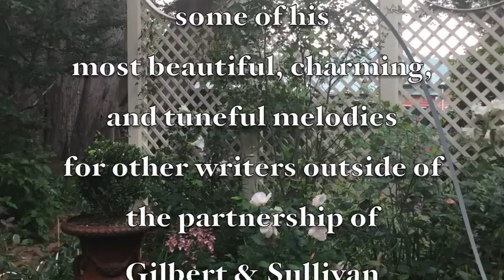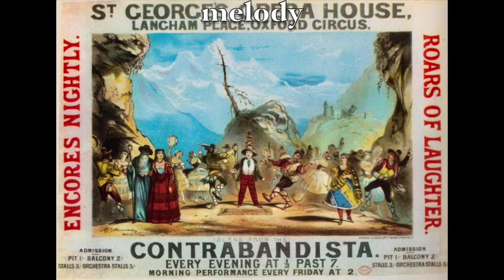Sir Arthur & Friends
This video is about Sir Arthur & Friends